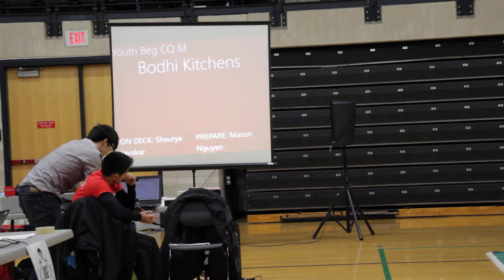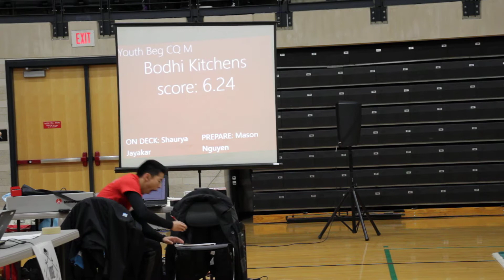[2018 14th UWG] Bodhi Kitchens Youth Beg CQ M